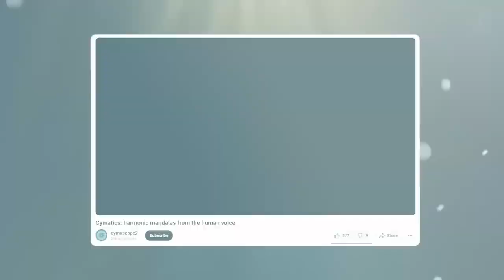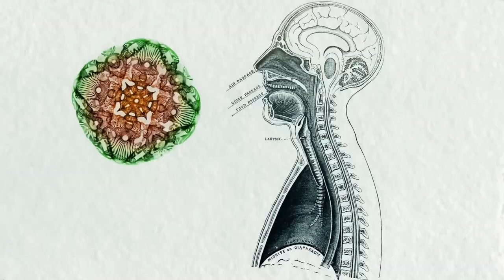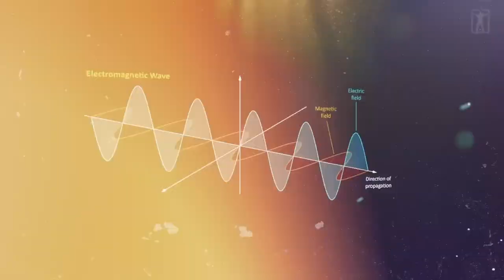GOLDEN SOUL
ARTIST